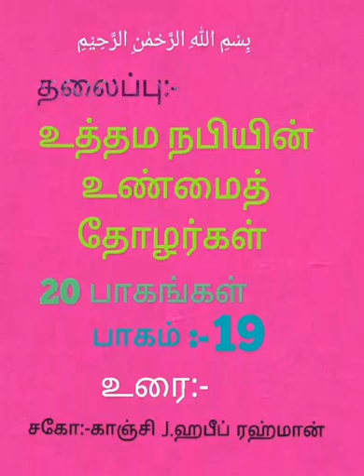உத்தம நபியின் உண்மைத் தோழா்கள் 19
Kanchi Habeeb Rahman